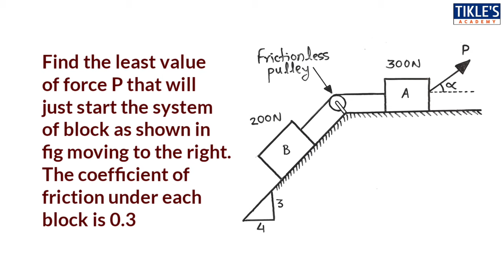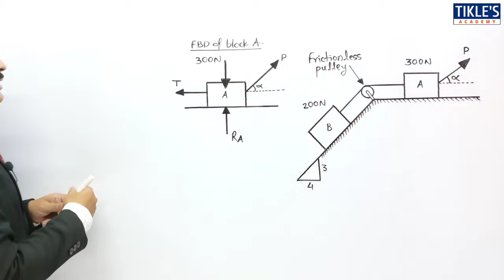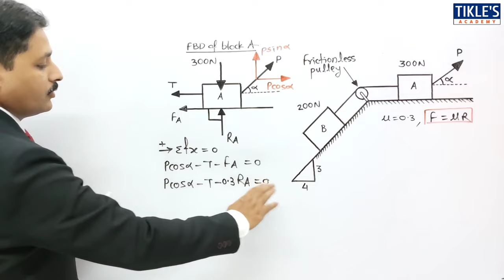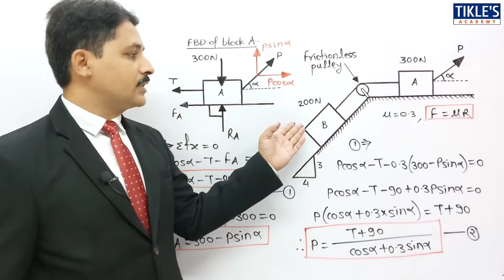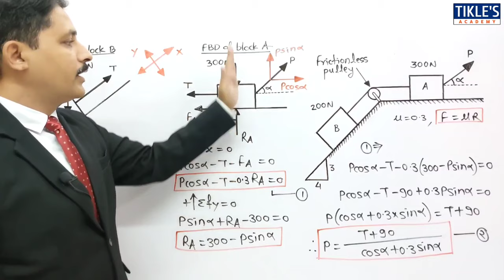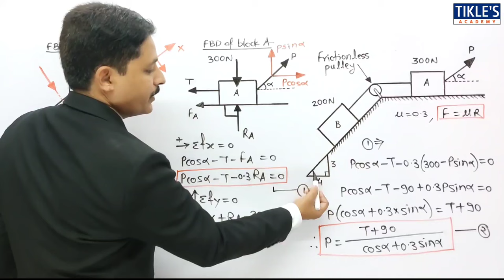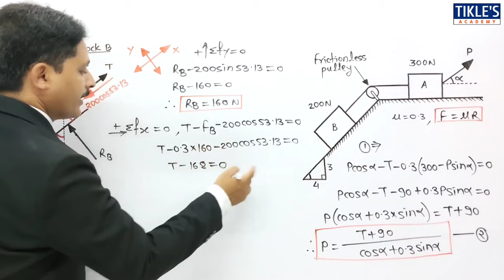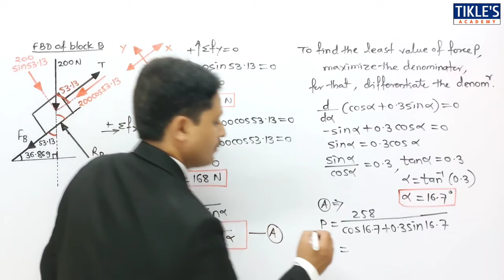FRICTION SOLVED PROBLEMS IN ENGINEERING MECHANICS IN HINDI LECTURE 14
TODAY WE WILL STUDY 14TH PROBLEM ON SIMPLE FRICTION.

QUE :  FIND THE LEAST VALUE OF FORCE P THAT WILL JUST START THE SYSTEM OF BLOCK AS SHOWN IN FIG MOVING TO THE RIGHT. THE COEFFICIENT OF FRICTION UNDER EACH BLOCK IS 0.3